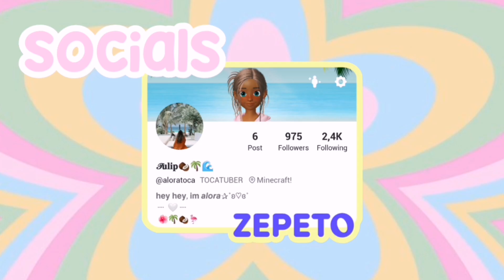💗OK STREET HIGH SCHOOL OUT NOW!! +NEW HAIR AND SECRET ROOM| Toca Boca Life World | Itz tulip